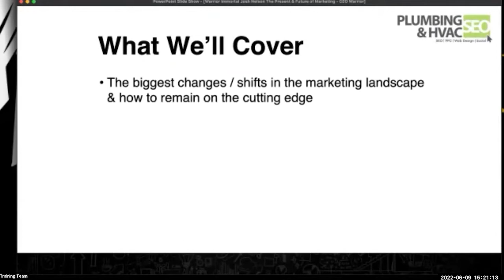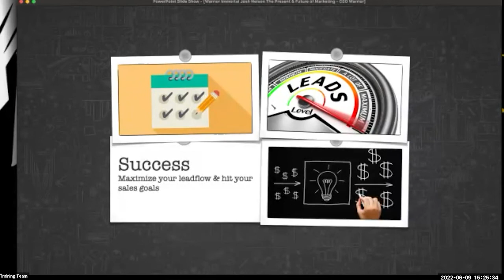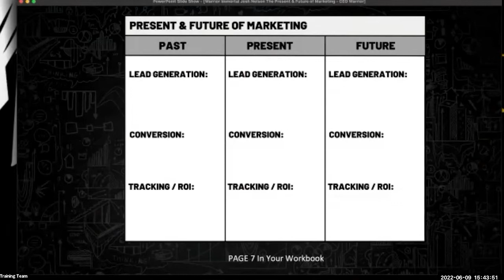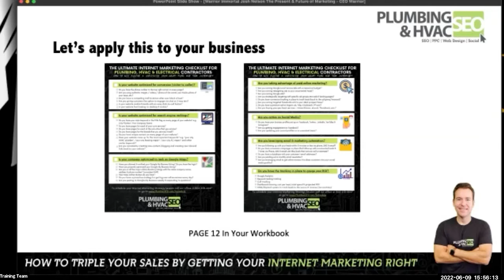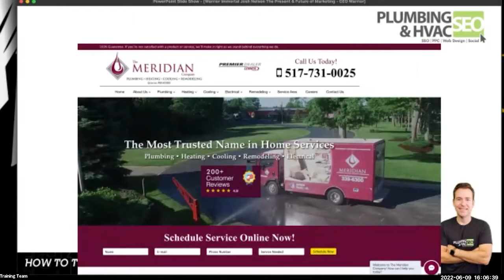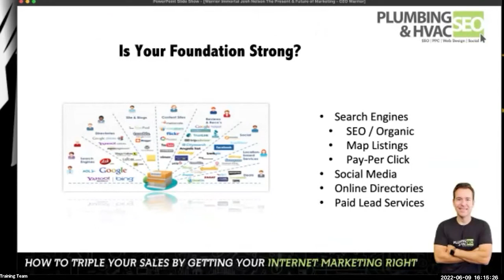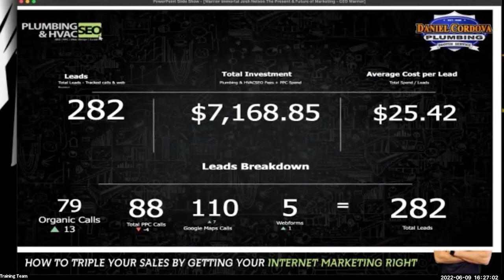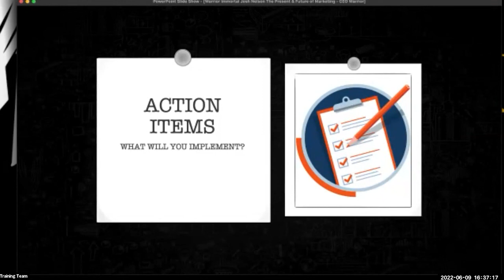CEO Warrior Digital Marketing Training - Josh Nelson - Plumbing & HVAC SEO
Discover the present & future of Marketing for your home service business & how you can capitalize.

 - The biggest changes / shifts in the marketing landscape & how to remain on the cutting edge
 - The Accelerated Growth Model
 - The 7 marketing channels you must be tapping into to maximize your lead flor
 - 5 lead conversion leaks that are slowing your growth and killing your ROI
 - How to become the best know Contractor in your market